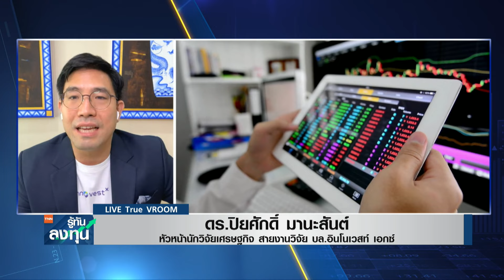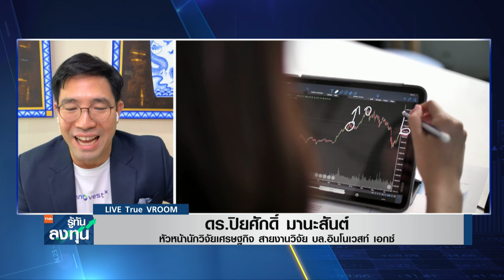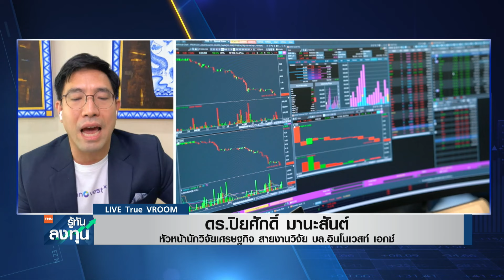คาดดิจิทัลวอลเล็ต เดินหน้าครึ่งปีหลัง ดันจีดีพีโต 3.8% I TNN รู้ทันลงทุน I 26-02-66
สัมภาษณ์พิเศษ ดร.ปิยศักดิ์ มานะสันต์ หัวหน้านักวิจัยเศรษฐกิจ สายงานวิจัย บล. อินโนเวสท์ เอกซ์